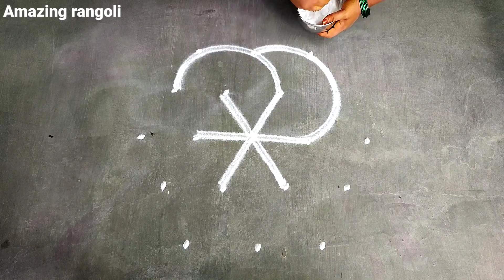Aadi18 simple kolam|5*3Aadivelli special easy rangoli|Aadiperuku kolam|Super muggulu Amazingrangoli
Aadi 18 simple kolam, aadivelli special kolam, aadiperuku special kolam, Super Amazingrangoli

THANKS FOR WATCHING MY VIDEOS Beautifulrangoli Superrangoli Amazingrangoli Aadimadhamkolam Pandagamuggulu simplerangoli easyrangoli indianrangoliart superrangoli Aadivellicolourkolam Beautifulmuggulu aadi18colourkolam muggulu fridaykolam aadiperukukolam simplecolourkolam pandagamuggulu Hi friends welcome to my YouTube channel my channel have all types of kolamdailyrangoli muggulu or rangolis flower kolam pulli kolam padi kolam Free hand rangoli sangu kolam creative rangoli simple rangoli new rangoli dots muggulu dots rangoli vellakku kolam markazhi kolam new year rangoli kolam white rangolikolam agal villakku kolam lots of rangoli kolam pongal kolam kolangal easykolangal simple design kolangal pongalkolangal Bhogi kolam mattu pongal kolam thai pongal beautiful rangoli thai poosam rangoli kolam festival rangoli,and many more kolam ,so please leave your valuable comment and suggestion to improve my channel please subscribe our YouTube channel RANGOLI KOLANGAL ||LIKE ||COMMENT ||SHARE || SUBSCRIBE
Kolam is our traditional thank you🙏